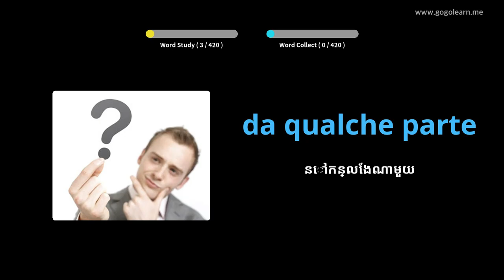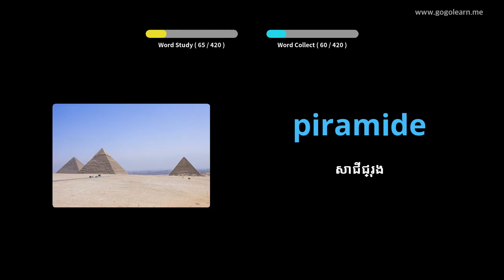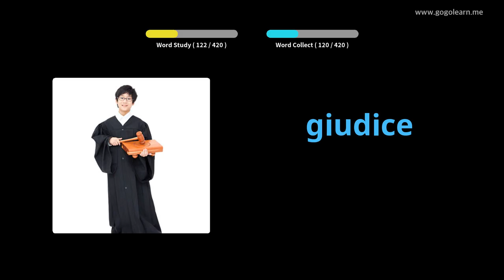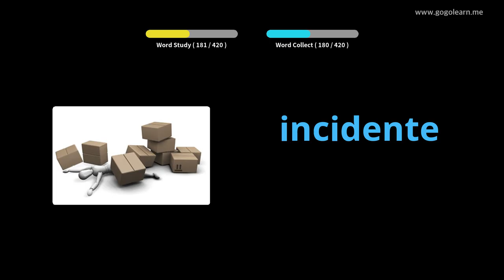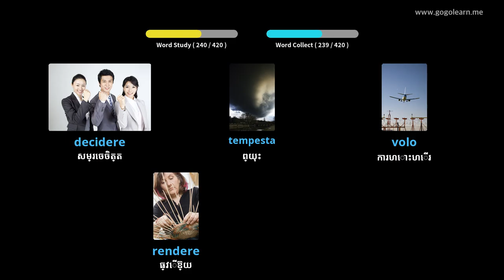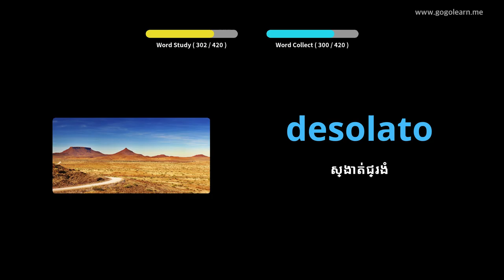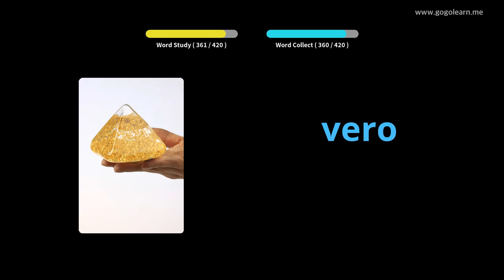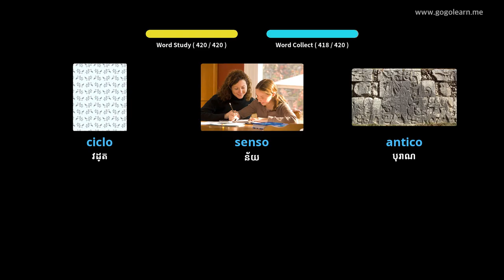អនុវិទ្យាល័យវាក្យសព្ទអ៊ីតាលី ២ | Golearn